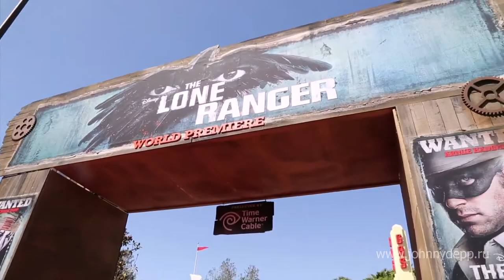Johnny Depp Attends Premiere Of Walt Disney Pictures' 'The Lone Ranger'